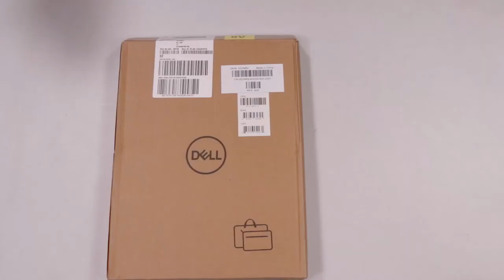Unboxing Dell Professional Sleeve 14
In this clip we will show you what’s inside the box of Dell Professional Sleeve 14. Check our other clips where we are unboxing home electronics, it hardware, gaming equipment, laptops, cellphones and more.